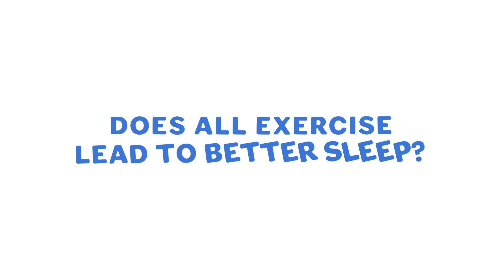Nighttime Exercise. What's the Deal?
The pace of life often makes it impossible to find time for exercise during the day. Many people prefer to work out later in the day or close to bedtime for various reasons.

Do you ever wonder if late-night physical activity affects your sleep quality if you find yourself in these situations? You may have difficulty falling asleep after a vigorous workout or sleep like a baby after lifting weights.

Exercise late at night does not necessarily affect whether you get a good night’s sleep; it’s the type of exercise you do. Both situations are possible; however, new research supports physiological reactions to exercise done too close to bedtime. Keep watching to find out how you should exercise for quality sleep.